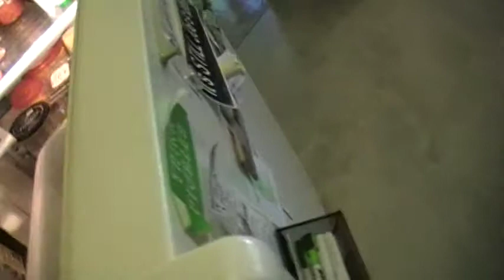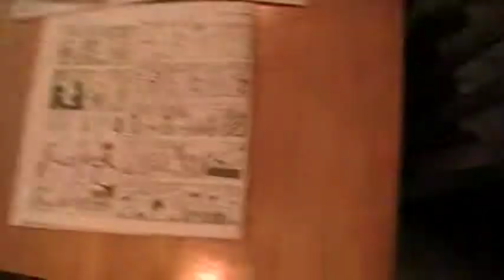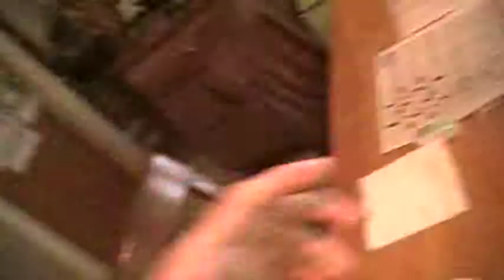I have no reason to complain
theres absolutely no reason for me to complain about anything. I have a great life.